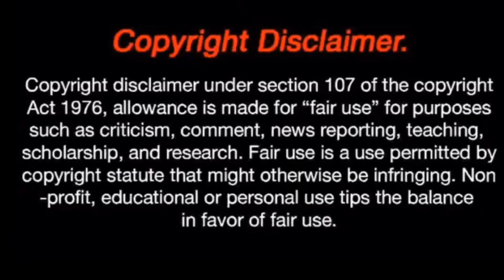മണിച്ചേട്ടൻ പോയിട്ട് ഇന്നേക്ക് 5 വർഷം |The Story of Kalabavan Mani | INSIDERS Studious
USE HEADPHONES FOR OPTIMINAL QUALITY
today we talk about the legend who has taken the role of an engine of change in the modern sardonic world he is none other than Kalabavan Mani
we are sure that you our viewers would love this video
insiders studious is open to all

Thankyou for watching our videos we really appreciate your concern and care and support really thanks guys
with love
team INS STUDIOUS